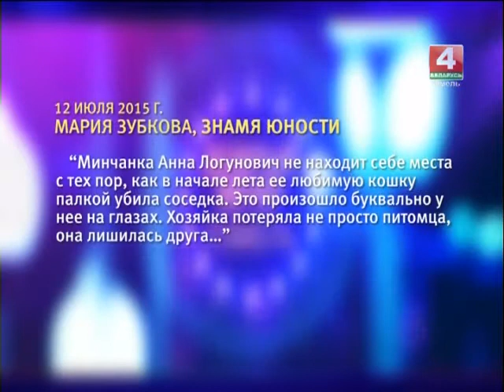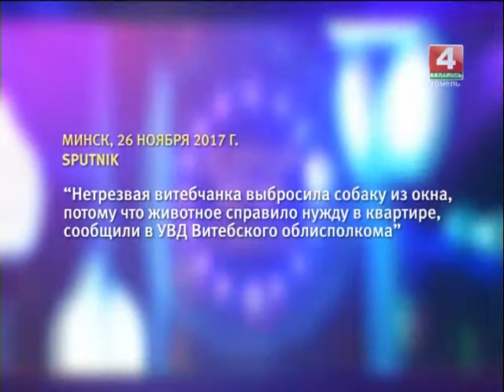Добрый вечер, Гомель! 07 12 17 Ваши домашние животные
Недавно мировая общественность отметила Всемирный день волонтера.  Будем говорить о волонтерском движении по защите бездомных животных «Подари им шанс».  Поговорим о том, становится ли наше общество гуманнее в отношении братьев наших меньших? Покажем пример того, как своими силами можно организовать общественную площадку для выгула домашних животных.  Проверим качество готового корма для котов и собак.   Разберемся, можно ли приручить британскую кошку и попытаемся понять, почему черепаха - самое беспроблемное домашнее животное. В прямом эфире художник нарисует дружеский шарж. Передадим сухой корм для бездомных животных благотворительной организации «Подари им шанс».
Гости в студии:
СВЕТЛАНА ЛАППО — лидер волонтерского движения «Подари им шанс»
Дмитрий КИРИЛЕНКО
Татьяна ВАСИЛЕВСКАЯ
Ирина СВИРИДОВА
Анатолий ЩЁГОЛЕВ — художник
Ольга БОРОДИНА
Екатерина АЛЕКСЕЕНКО — представитель сети магазинов зоотоваров «Тимоша»